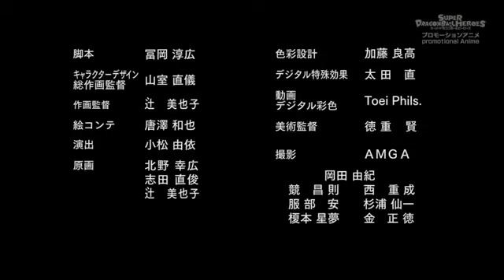Super dragon ball heroes episode 13 english sub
Goku is fighting people